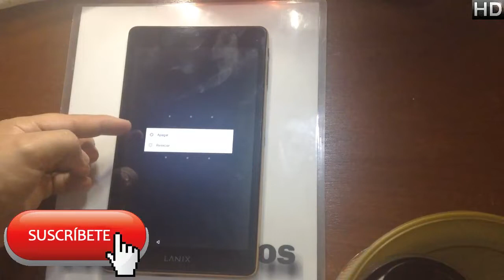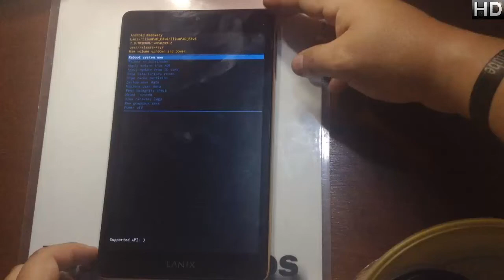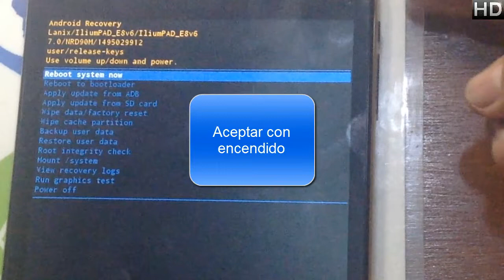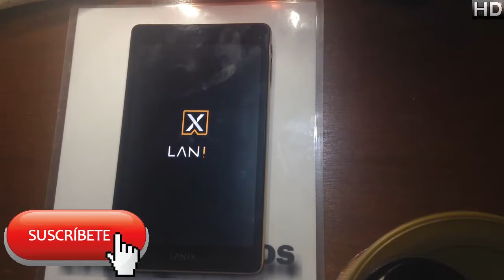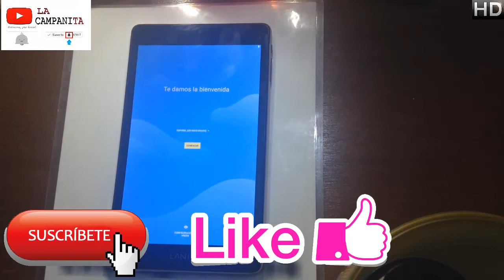hard reset, desbloquear o quitar patron Lanix Pad e8 V8 #273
Creepypastas
Leyendas
Brujas
Fantasmas
Duendes

Gadgets
Hogar
Video juegos

📱Hard reset lanix pad e8 v8📱

👉Desbloquea
👉Quitar patrón
👉Quitar pin
👉Quitar contraseña